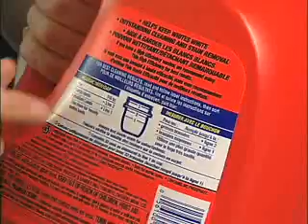Vancouver Water: Use Less, Save More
Did you know that Vancouver has soft water? This means we can use less soap, which will save you money and is kinder to our local waterways.